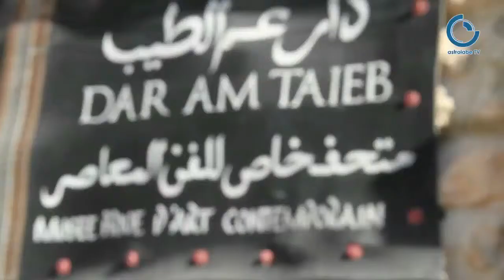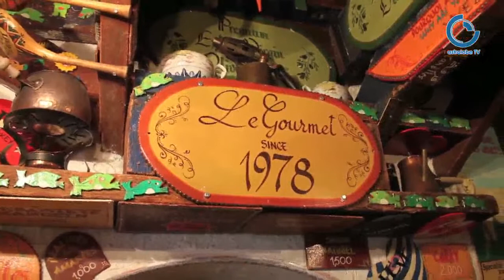Bine El Wedyene Ep 3 partie 1